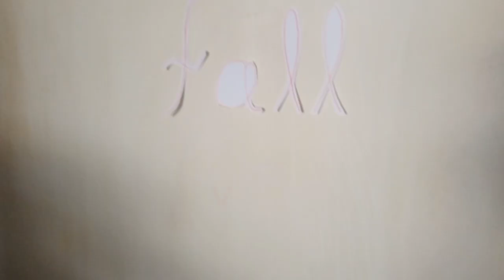Mini Autumn Vlog: Decor and Day Inside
Hi! This is a small cozy video about Fall even though it's 31° degrees outside which is basically Summer weather. Hope you enjoy! FIY no spoilers but careful watching Autumn In New York, it's a sad movie.